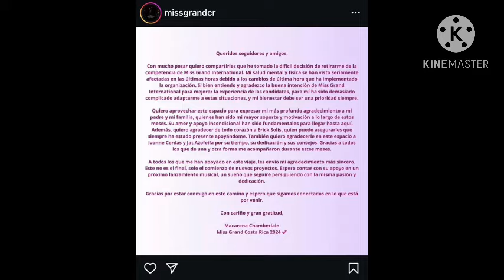มิสแกรนด์ คอสตาริกา ถอนตัว ประกวด MGI 2024 ฟังเหตุผลแล้วใจหาย